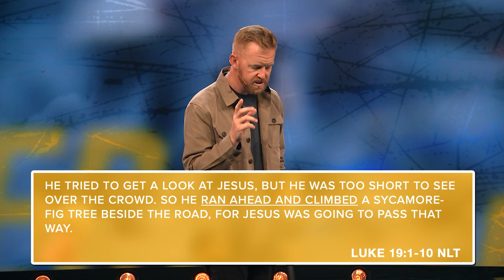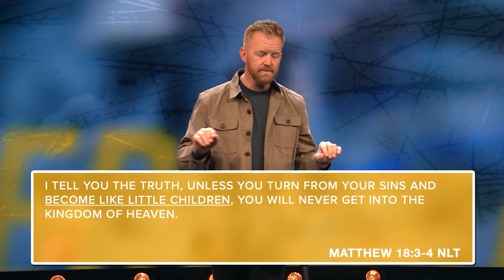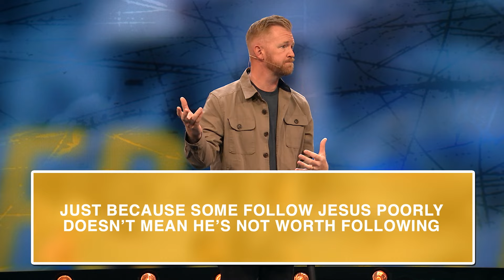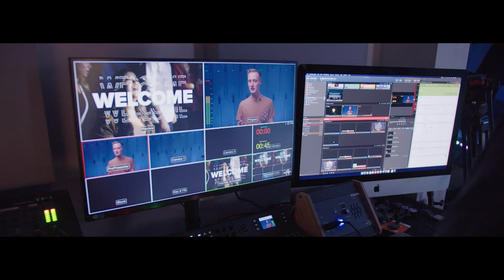Jesus Still Saves | Jake Barker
If Jesus is the same yesterday, today and forever what does that mean for our lives? Jake Barker wraps up our series Some Things Never Change by focusing on the idea that Jesus still saves.

Real Life Church
Our mission is simple: to help people find and follow Jesus. This channel is dedicated to providing real content to assist you in achieving that goal.